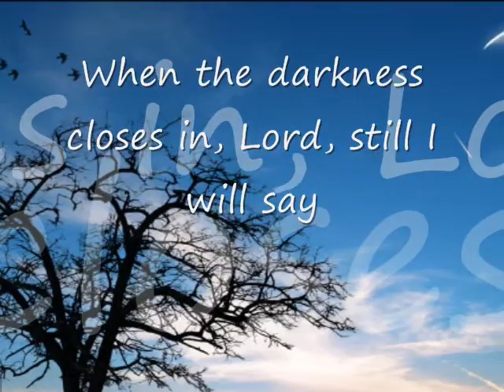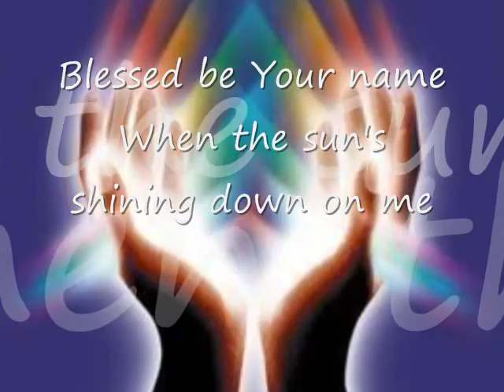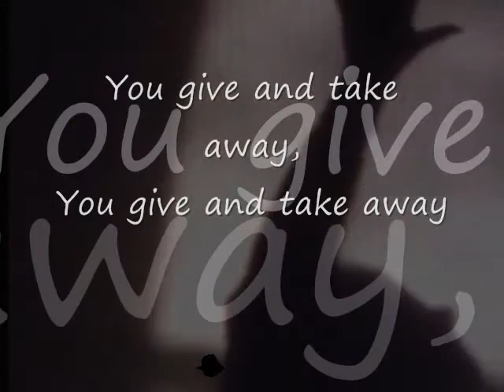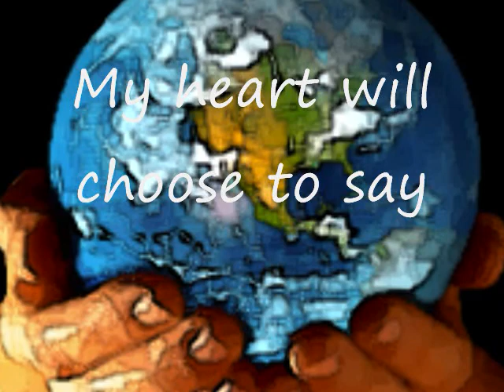Blessed be Your name_0001.wmv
Background track with lyrics. For worship leaders, or personal worship.